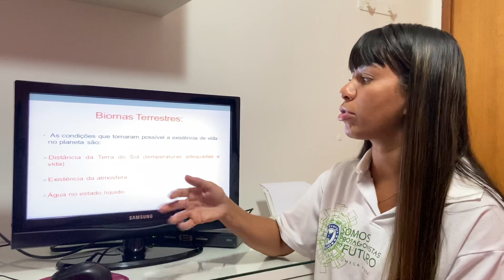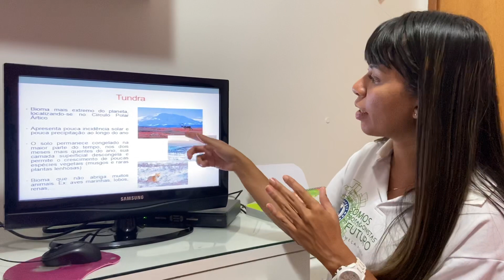Professora Fernanda disciplina ciências - semana 2 - 6ano M/T - vida e ambientes no planeta vídeo 2